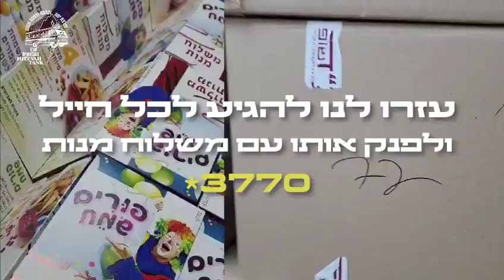חב"ד - קריאת המגילה לחיילים שנכנסים לעזה